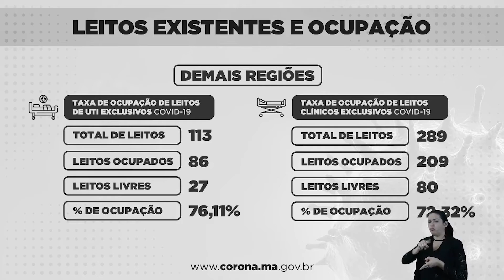[Edição010620]Ocupação de leitos de UTI para COVID-19 chega a 100% no Hospital Universitário